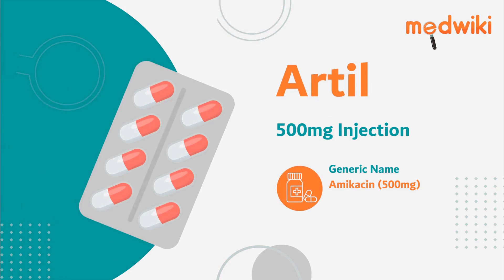Artil 500mg Injection | Uses, Work and How to take.